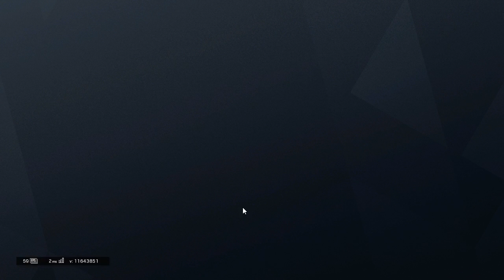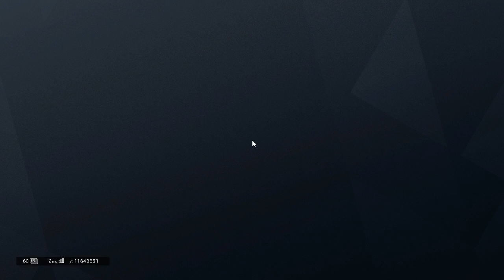[LIVE] Rainbow Six Siege